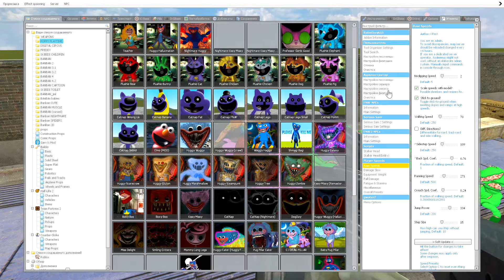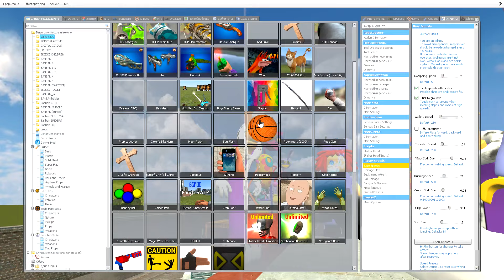🚙 Freeway Poppy Playtime 3 Insane Evil Catnap Dogday Bubba Bubbaphant Spartan Kicking in Gmod !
Freeway Poppy Playtime 3 Insane Evil Catnap Dogday Monster Bubba Bubbaphant Spartan Kicking in Gmod !